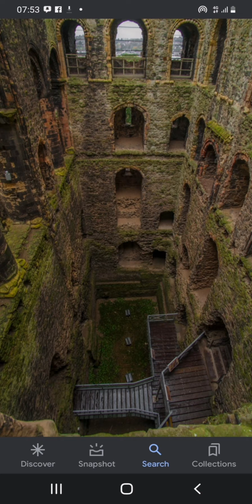The White Ghost Lady of Rochester Castle!